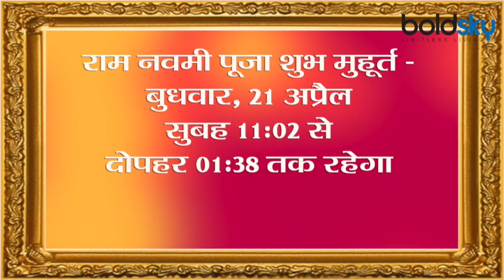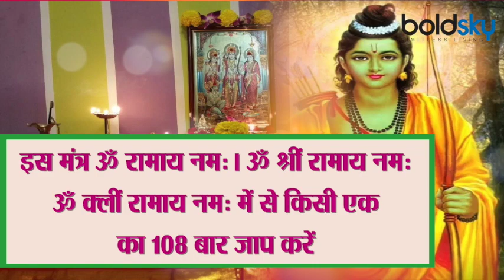Ram Navami 2021: राम नवमी पूजा विधि | Ram Navami Puja Vidhi 2021 | Boldsky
Chaitra Navratri ends with Ram Navami. According to the scriptures, Rama Navami is celebrated as Lord Ram's birthday. Ram Navami will be celebrated on April 21 this time. It is believed that Ram ji was born in the afternoon on the day of Chaitra Shukla Navami. It is also believed that Punarvasu was a constellation on that day. At the same time, the moon was also in the Cancer zodiac and almost all the planets were high there. Mother Siddhidatri is also worshiped on the ninth day of the mother on the last day of Navratri with Shri Ram ji. Know Ram Navami Puja Vidhi 2021.

चैत्र नवरात्रि का समापन राम नवमी के साथ होता है. शास्त्रों के अनुसार, राम नवमी भगवान रामके जन्म दिवस के रूप में मनाई जाती है. राम नवमी इस बार 21 अप्रैल को मनाई जाएगी. मान्यता है कि राम जी का जन्म चैत्र शुक्ल नवमी के दिन दोपहर के समय हुआ था. ये भी मान्यता है कि उस दिन पुनर्वसु नक्षत्र था. साथ ही चन्द्रमा भी कर्क राशि में था और वहीं लगभग सारे ग्रह उच्च के थे. श्रीराम जी के साथ नवरात्रि के अंतिम दिन मां के नौवें स्वरूप मां सिद्धिदात्री की भी उपासना की जाती है. जानें राम नवमी पूजा विधि 2021 ।